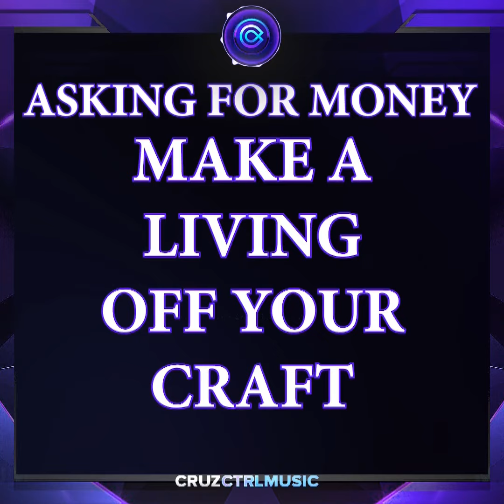Asking For Money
"Most artists today waits for their "break"- but you really don't have to wait for one just to make a living.✨
Here, Sami Fares shares how you can do your passion while bringing food on the table.👇"